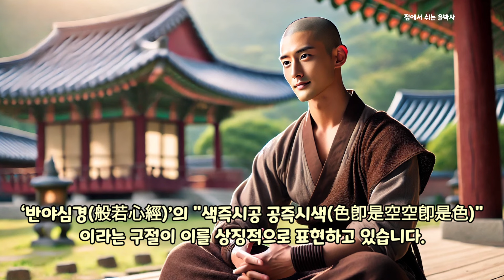객관적인 세계는 없다/색즉시공 공즉시색/재미있는 불교이야기